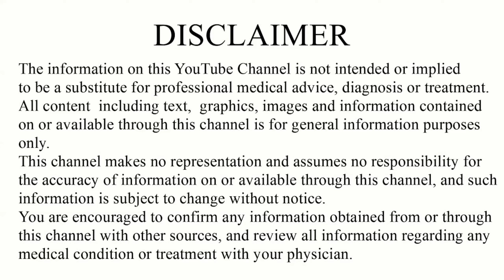बुढ़ापे तक नस-नस को टाइट रखना है तो यह कैप्सूल खाएं | Naso Ki Kamzori Door Karne Ke Best Capsule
Naso Ki Kamzori Door Karne Ke Best Capsule | बुढ़ापे में भी नसों मे जान डाल देगा ये 1 गोलियाँ

Video Highlights-

mactotal capsule
mactotal capsule ke fayde
mactotal capsule review
mactotal capsule uses in hindi

mactotal capsule how to use
mactotal capsule side effects
multivitamin capsule
mactotal capsule lene ka tarika

mactotal capsule kis kaam aata hai
mactotal capsule dose
mactotal capsule price
mactotal capsules
Mactotal tablet uses in hindi

mactotal capsule in hindi
mactotal capsule ke nuksan
mactotal capsule ki jankari
benefits of mactotal capsule

mactotal capsule kis kaam aati hai
ताकत कैसे बढ़ाएं
शारीरिक ताकत
naso ki takat ke liye syrup

nurokind syrup ke fayde
takat ki syrup

Revital capsules
Revital
Health okk tablet ke fayde
Health okk tablet